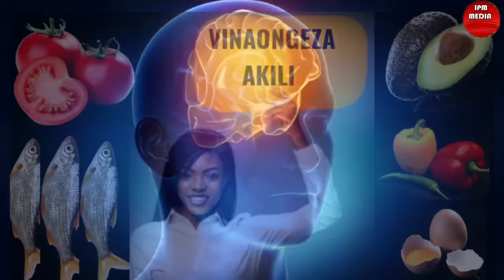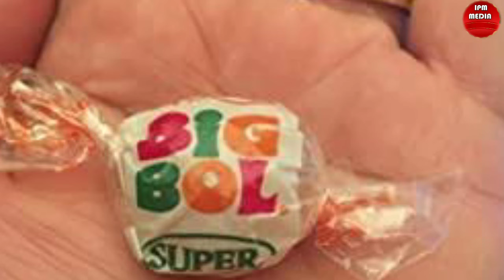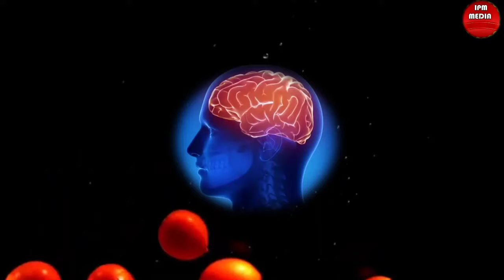VYAKULA Vinavyoongeza AKILI nyingi kwa WATOTO na WAKUBWA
Vyakula Akilinyingi Ipmmedia Ubongo unahitaji lishe bora ili uweze kufanya kazi yake inavyotakiwa. Kwahiyo ukila vyakula hivi utakuwa ni mtu mwenye akili nyingi kwasababu vinasaidia kuongeza na kuboresha ufanisi wa ubongo. Karibu ujifunze.

Vyakula vinavyoongeza akili nyingi
Vyakula vinavyosaidia kuongeza akili